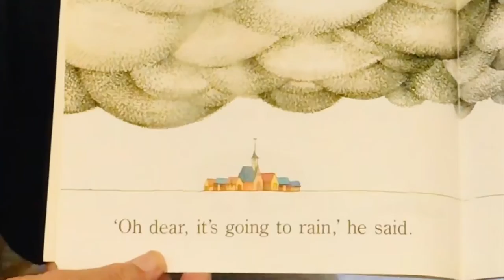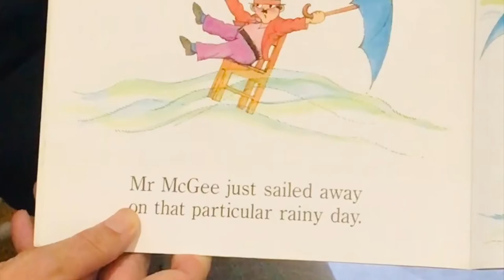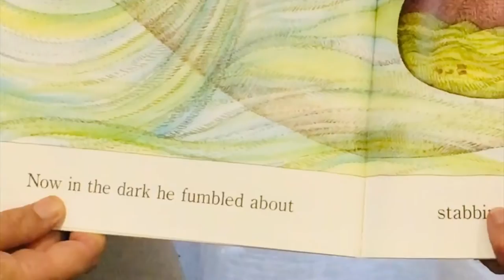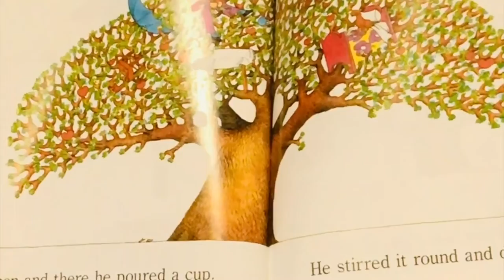Storytime with Mr Johnstone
Bishop Druitt College principal, Mr Nick Johnstone reads one of his favourite children's books, Mr McGee goes to Sea, by Pamela Allen.